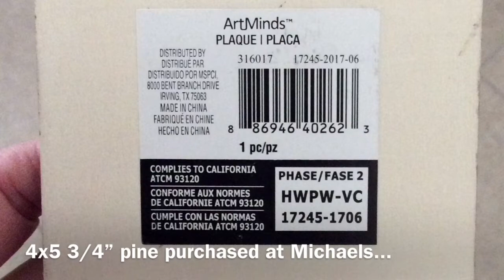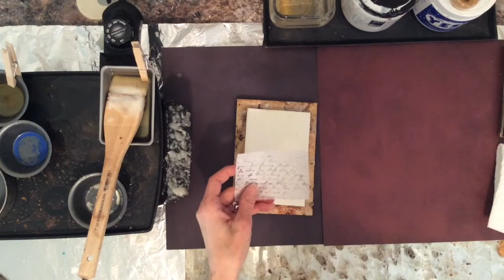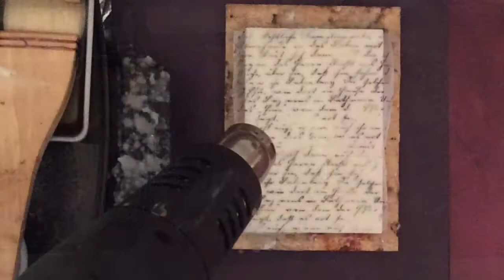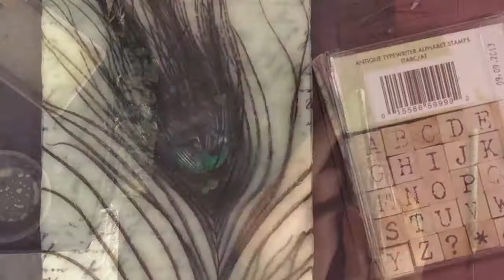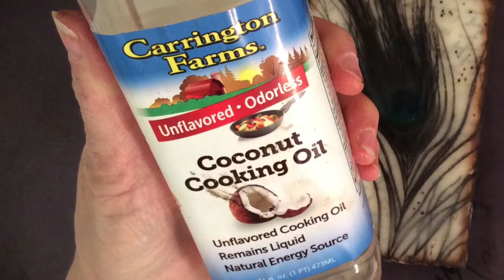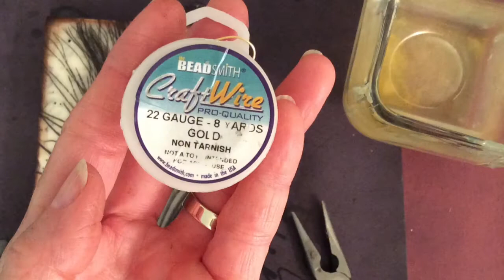FLY - Imbedding in Encaustic